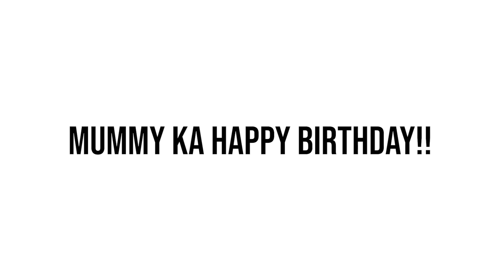i SURPRISED MOM on her 52ND BIRTHDAY😍 | her REACTION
Mummy ka happy birthday hai, wish karo jantaaa.

About me- My name is Aman Jain, and i am a vlogger, trying to utilize the full time of this lockdown

Cake shop - Souffle Cake Shop Lower Parel
Shop No.6, Kelichi Chawl, Ganapatrao Kadam Marg, Lower Parel, Mumbai, Maharashtra 400013
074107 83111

FAQ-
Camera- CanonM50, gopro hero 7 ,iphone 7
Lens- 15-45 mm
mic- boya mm1,Maono au-a03